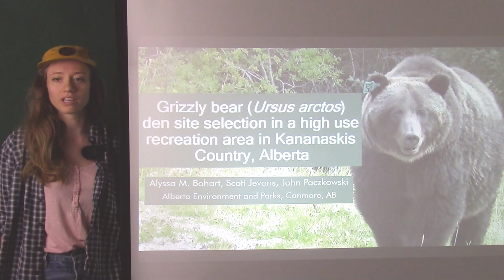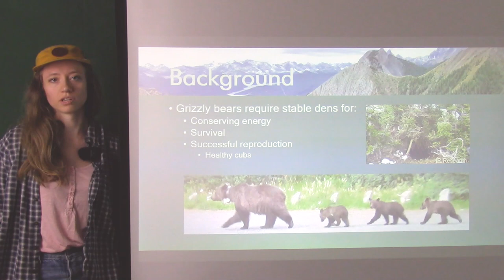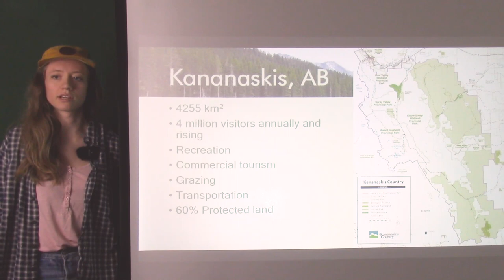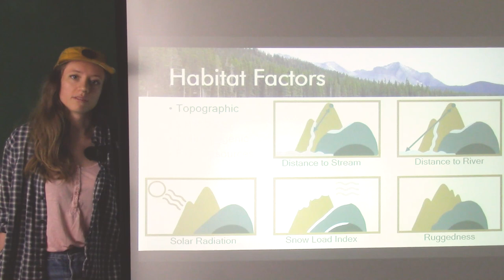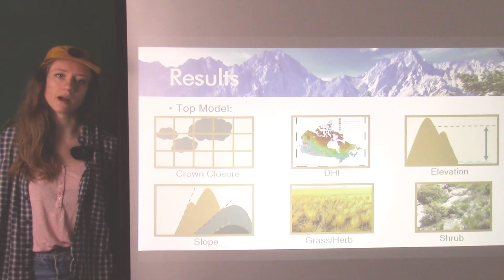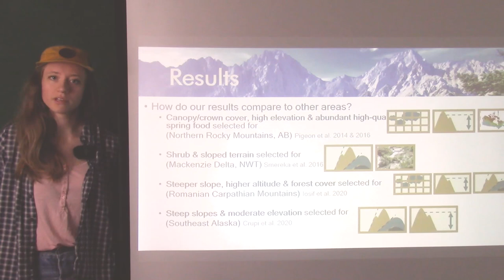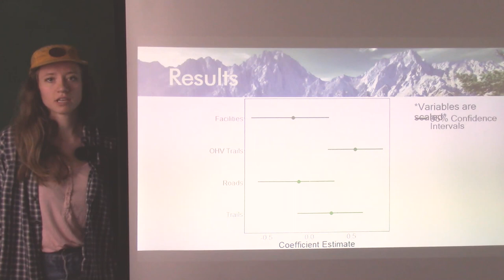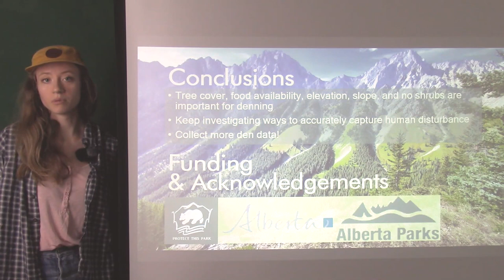Alyssa Bohart - Grizzly Bear Den Site Selection Research 2022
A recorded presentation about Grizzly Bear den site selection research being done in a high use area in Kananaskis Country, Alberta.
Presented by: Alyssa Bohart